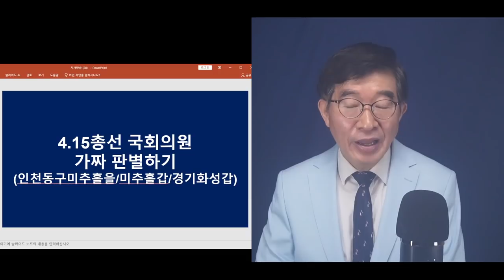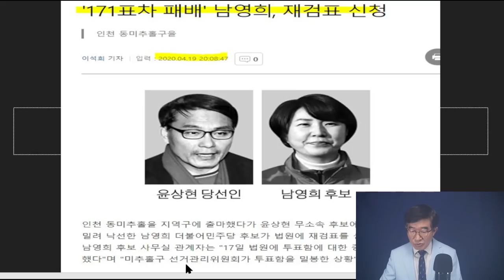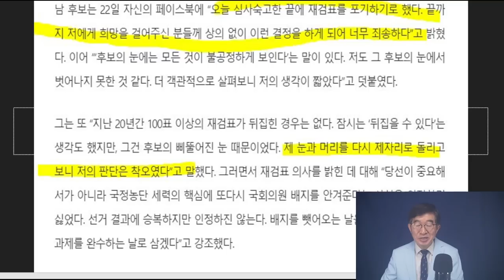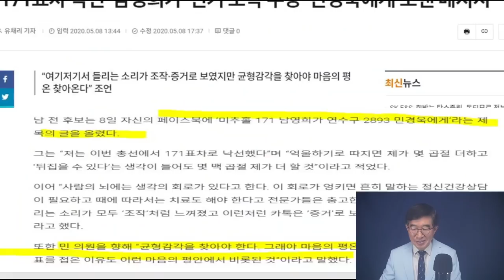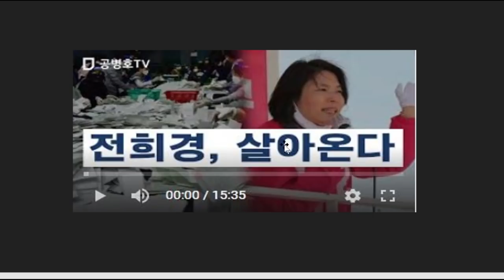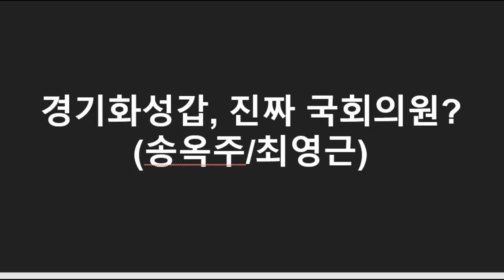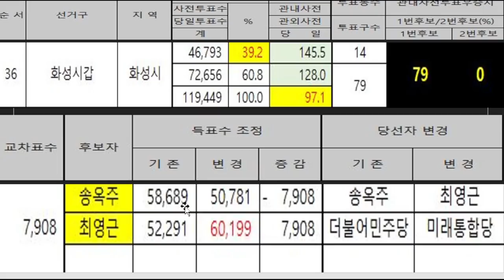전희경, 사전투표 조작으로 고배 / 인천미추홀갑,미추홀을, 경기화성갑 등 모두 동일 현상 / 당사자도 석연치 않은 결과, 잘 알고 있을 것 / 침묵하는 이유도 동일 [공병호TV]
전후ㅢnel/UCraFuSXdd7ei5gUJrN3FxiQ/join

Bitcoin : 3MTW849AkP2ftLeSK2teZHMmzLu7Z83s9U